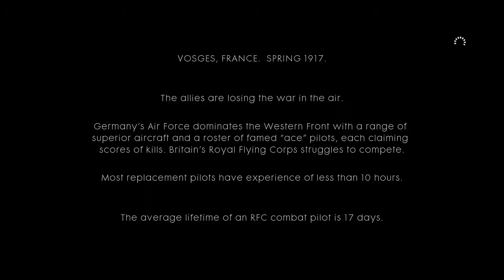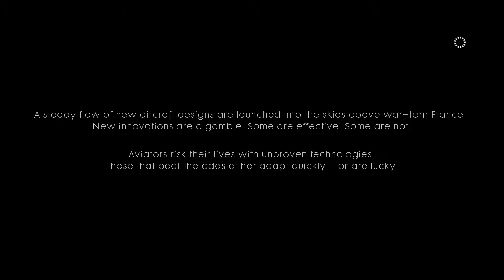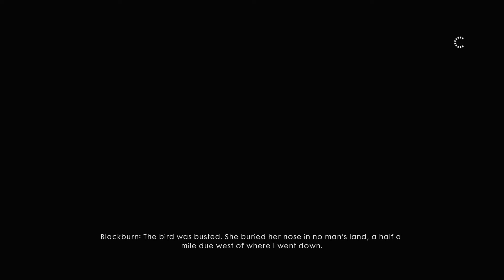Battlefield 1 Friends In High Places Xbox One 1080p Walthrough Part 1